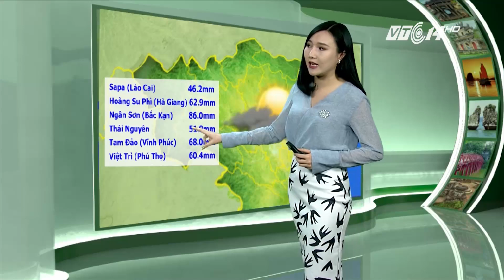(VTC14)_Thời tiết Du lịch ngày 18.04.2017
(VTC14) -Bắc Bộ chịu ảnh hưởng của không khí lạnh tăng cường yếu kết hợp với hội tụ gió trên cao nên trời nhiều mây, có mưa rào và dông trên diện rộng, có nơi mưa vừa, mưa to như Sapa-Lào Cai 46.2mm, Hoàng Su Phì-Hà Giang 62.9mm, Ngân Sơn-Bắc Kạn 86mm, Thái Nguyên 51mm, Tam Đảo-Vĩnh Phúc 68mm, Việt Trì-Phú Thọ 60.4mm. Do mưa xuất hiện trong cả ngày nên thời tiết diễn ra mát mẻ.
Trong khi đó, Nam Bộ vẫn nằm sâu trong sự khống chế của dòng gió phân kỳ trên cao nên trời tiếp tục không mưa, ngày nắng nhiều, có nơi nắng nóng trên 35 độ như Đồng Xoài-Bình Phước, Biên Hòa-Đồng Nai. Các tỉnh Miền Tây nắng nóng diễn ra ở Mộc Hóa-Long An và Vĩnh Long với mức nhiệt 35 độ.